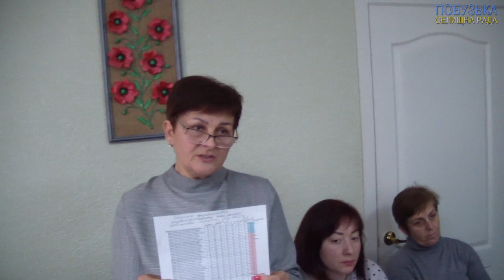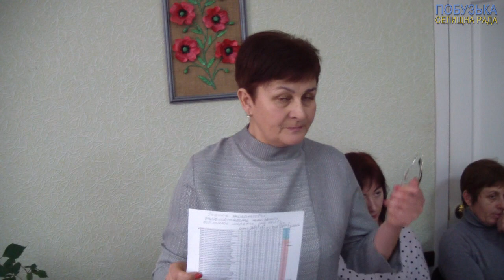Восьма СЕСІЯ Побузької Селищної Ради восьмого скликання (11.02.2021)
Сесія є основною організаційно-правовою формою роботи сільських, селищних, міських, районних, обласних, районних у місті рад.
Сесія — це сукупність пленарних засідань ради, а також засідань її постійних комісій.
Відповідно до ст. 46 Закону "Про місцеве самоврядування в Україні", перша сесія новообраної сільської, селищної, міської, районної у місті ради скликається відповідною територіальною виборчою комісією не пізніш як через місяць після обрання ради у правомочному складі. Відкриває і веде сесію голова цієї виборчої комісії. Він інформує раду про підсумки виборів депутатів і сільського, селищного, міського голови і визнання їх повноважень.